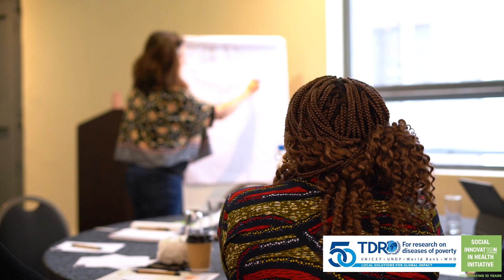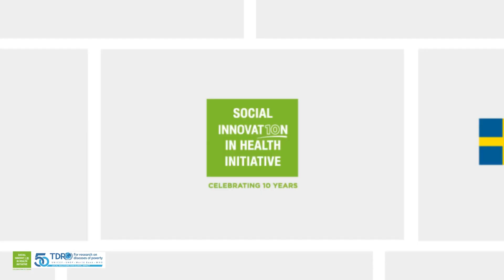SIHI 2023 Global Partners' Meeting // Interviewing Dr. Aribodor from Nnamdi Azikiwe University